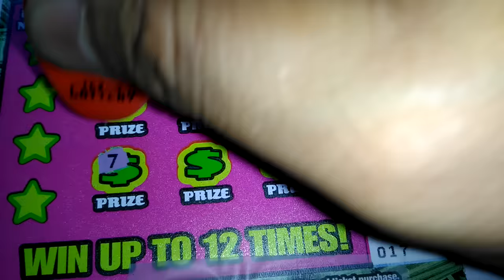Florida lottery scratchoff #5721